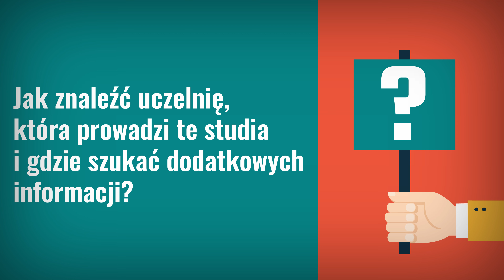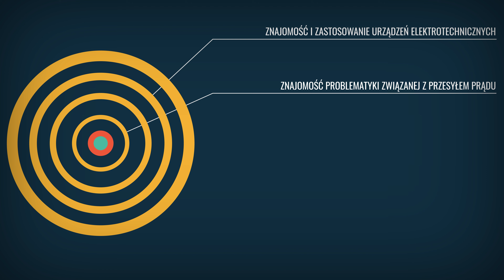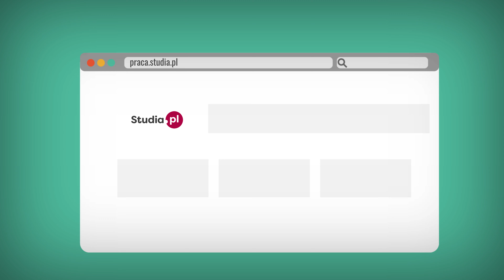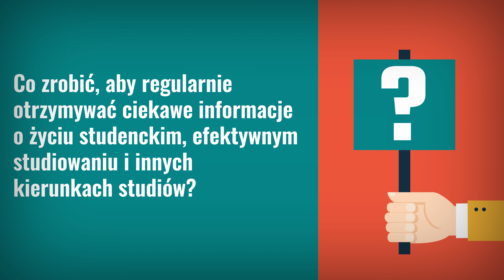Kierunek elektrotechnika - program studiów, praca, zarobki.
- tutaj znajdziesz więcej informacji o tym kierunku studiów.

0:05 O czym są studia na kierunku elektrotechnika?
0:30 Jak znaleźć uczelnię, która prowadzi studia na kierunku elektrotechnika?
0:47 Jakie cechy charakteru mogą pomóc w studiowaniu na kierunku elektrotechnika?
1:31 Jakie przedmioty można odnaleźć w planie zajęć na kierunku elektrotechnika?
1:49 O czym są projekty dyplomowe na kierunku elektrotechnika?
2:15 Jakie perspektywy ma przed sobą absolwent kierunku elektrotechnika?
2:39 Na jakie wynagrodzenie mogą liczyć absolwenci kierunku elektrotechnika?